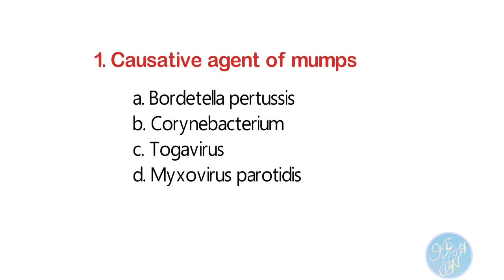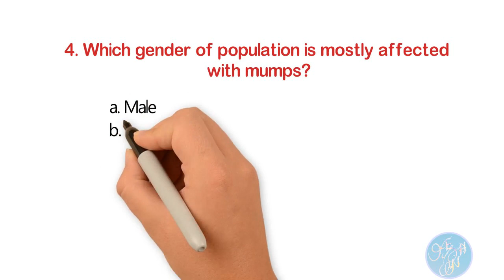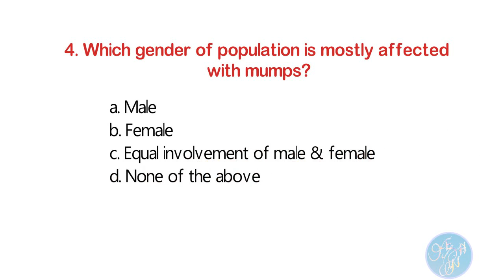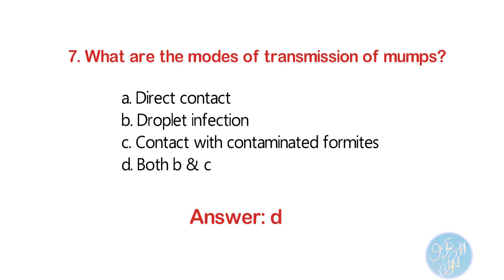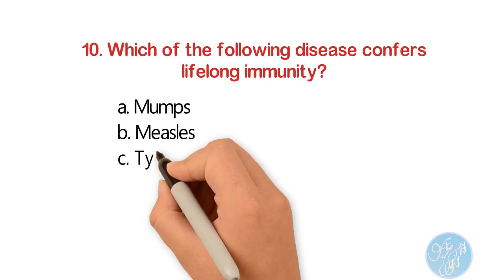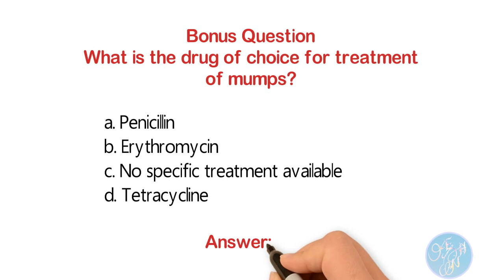Top 10 Important Multiple Choice Questions (MCQs) on Mumps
This video describes the important multiple choice questions on mumps for competitive health exams.
Your single subscription is quite valuable.